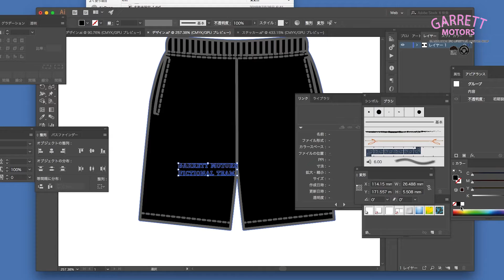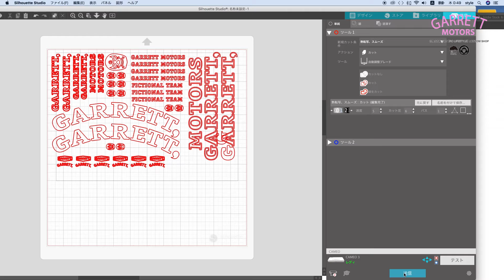ショートパンツをオリジルのデザインで作る｜How To Make Men's Shorts | ハーフパンツ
夏らしい着こなしに欠かせない黒のショートパンツ。快適で便利な上にコーデをおしゃれにしてくれる優秀なアイテムです。

今回はシンプルな無地の黒い膝上のショートパンツをオリジナルのデザインをプリントして自分ブランドに仕上げます。

ショートパンを昔はそんなに履いてなかったのですが、昨今の猛暑をショートパンツなしでは乗り切れなくなり、最近まで毎年無地のショートパンツを購入してました。しかし昨年から自分のデザインをプリントしてオリジナルショートパンツを作って毎日履いてます。

この動画ではGUの無地ショートパンツ（1000円以下）を使っています

使った材料
・ハーフーパンツ（GU）
・カッティングマシン CAMEO 3
・ヒートプレスマシン
・転写ラバーシート 白色

ㅡ

こちらには更に詳しい作り方の記事があります！